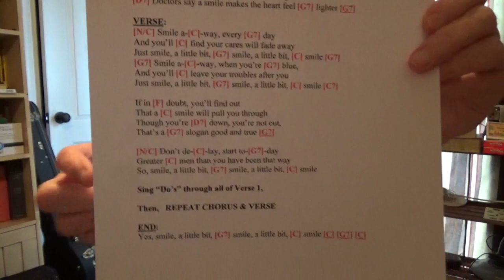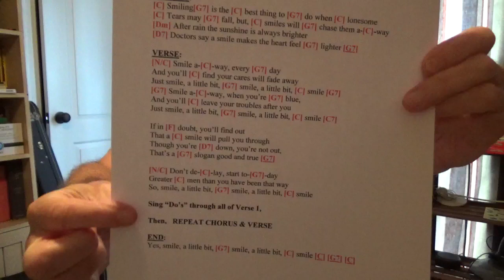Smile a Little Bit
Practice video for The Ohana Ukuleleans.  A sweet song from the 1920's.